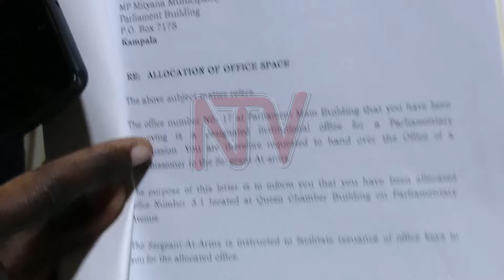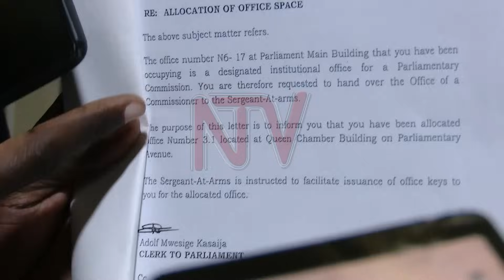Francis Zaake atuukidde ku muggalo nebimusobera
Ensonga z'omubaka Francis Zzaake ez'okweddiza yafeesi ye ey'obwa komisona  zikyali mpanvu newankubadde nga kkooti yamala dda okukisalawo nti yagobebwa mu bukyamu.Ono olwaleero akedde kugenda kuyingira woffisi ye kutandika mirimu kyokka kimubuseeko bw'atuuse nga ali ku muggalo.Zzaake atubuulidde nti bw'abuuzizza abantu beyateresanga ebisumuluzo bye, bamutegezeezza nti abakulu baabibaggyako dda.Waliwo ebbaluwa gyetulabyeko emuwa woffiisi endala ng'omubaka wa palamenti so si komisona  wabula eno zzaake agizize.